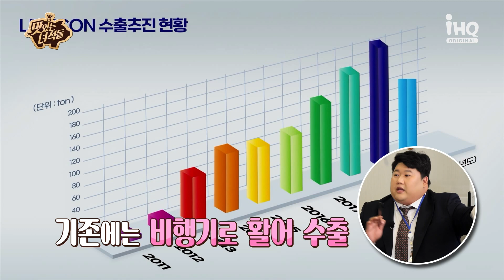(ENG SUB) 아직 회식은 끝나지 않았다 1차로 고기먹고 2차로 회먹으러 왔다! [맛있는 녀석들 Tasty Guys] 403회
2차는 바로바로~~
이제는 전세계로 뻗어나가는 K-양식 광어😋😋
미키 과장의 유행어와 함께 더 UPUP되는 맛녀그룹 회식 분위기 😍
오동통 핑크빛 광어 제대로 즐긴 맛녀 그룹🧡🧡

IHQ매주 금요일 저녁 8시! 많은 시청 바랍니다~!!!